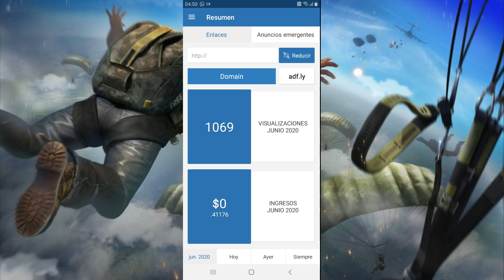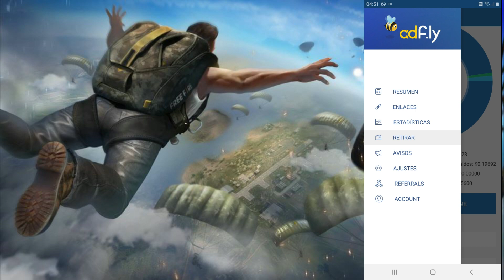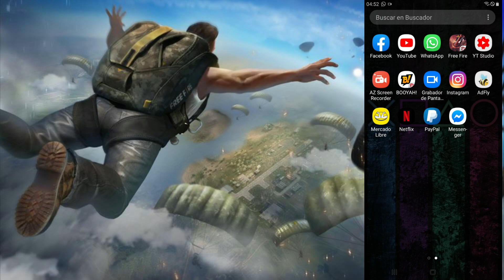APLICACIÓN PARA GANAR DIAMANTES GRATIS!💎🤑 DIAMANTES GR4TIS FREE FIRE 2020!!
Si te gusto el vídeo dale "Me Gusta"! y "Compartilo"!

GRACIAS POR APOYAR LOS QUIERO ME HACEN FELIZ...